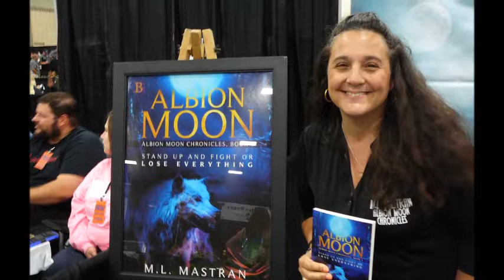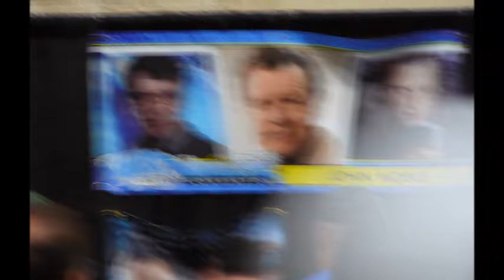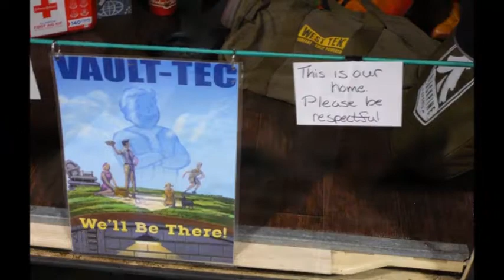KNOXVILLE COMIC CON PICTURE SLIDESHOW